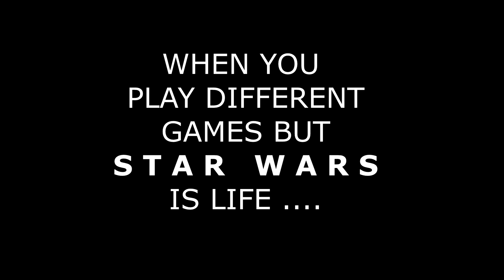When STAR WARS is life